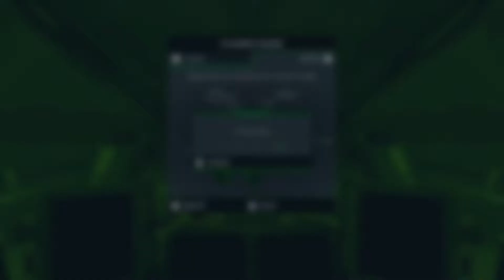Battlezone Gold Edition - Classic Mode - Nintendo Switch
Old skool fun for me …..I played the original back in the 1980's its my favourite arcade game next to gauntlet